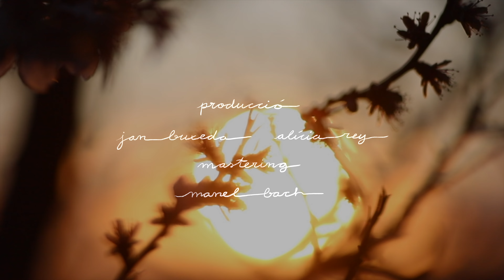Fer camí - Alícia Rey i La Pau (Videoclip)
☀️ Si us arriba, ajuda molt que comenteu o compartiu per fer-lo córrer... gràcies infinites!
🌿 “Fer Camí” està disponible a totes les plataformes digitals

Interpretació: La Pau i Alícia Rey
Producció: Jan Buxeda i Alícia Rey
Mastering: Manel Bach
Il·lustradora: Sara Caballería
Fotografia videoclip: Alícia Rey
Cançó original d'Alícia Rey

➡️ Lletra:
Ho has pensat? El món que ens està quedant
tant de bo poder esborrar les petjades que hem fet,
escollir un nou camí, fer-nos rebobinar

Ho has pensat? Enrere no es pot tornar
podem triar com avançar per cuidar cada arrel,
per poder ser llavors, explorar nous senders, per canviar

Ho has pensat? Quin camí escolliràs?
Quins paisatges contemplaràs?
Què en farem de la terra,  quin aire voldràs respirar?

Per poder fer camí només haurem de fer el primer pas

Ara mires com tot ha canviat, com s’esborren els dies, però saps
com serà aquest nou destí, sent conscient, com el vent, sense fi

Com els arbres, aniràs florint i les fulles diran el camí
per cuidar cada arrel, per poder ser llavors, explorar nous senders, per canviar

Per poder fer camí…
Ho has pensat...

Ho has pensat? Creixen les flors a l’asfalt
Queda tant per explicar
Ho podem fer millor

➡️ Lyrics (translation):
Have you thought about it?
the world we are leaving behind
I wish we could erase
the footprints we’ve left,
choose another track,
and rewind

We can’t go back
but we can choose how to move forward
to take care of each root,
to become seeds
to explore new ways
to change

Have you though about it?
Which way will you choose?
Which landscapes will you contemplate?
What are we going to do with the earth?
which air will you want to breath?

To make a way we only need to take the first step

Now you see how everything is changing
how the days fade, and you know
how this new fate is going to be,
being conscious, like the air, endlessly

Like the trees you will blossom
and the leaves will show you the lane
to become seeds again
to change

To make a way..

Flowers are growing in the concrete
There’s still a lot to explain
We can do it better